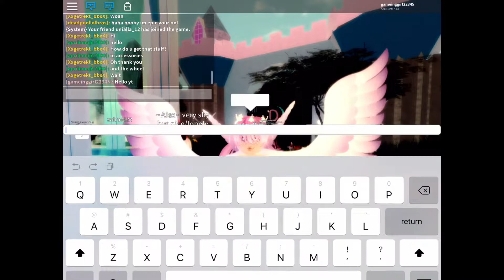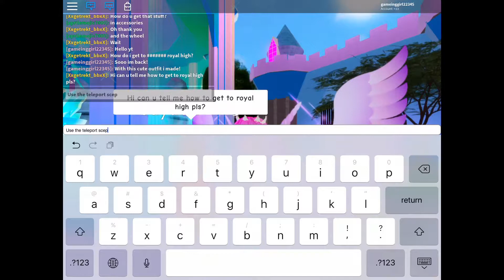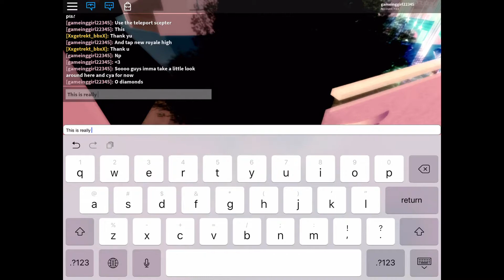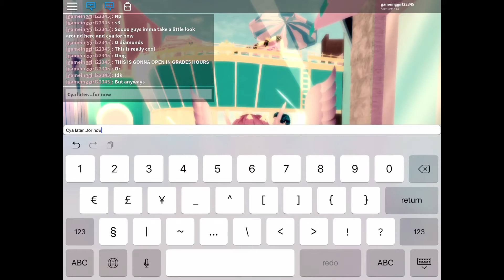Royale high | new update💗💗💗